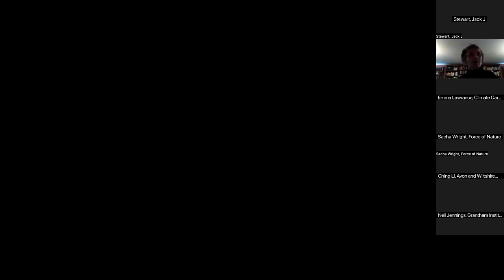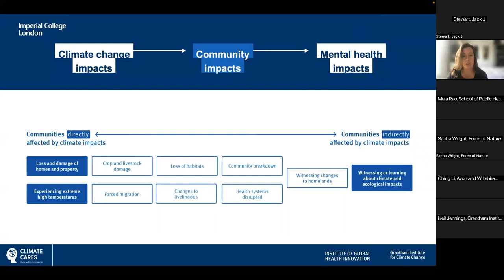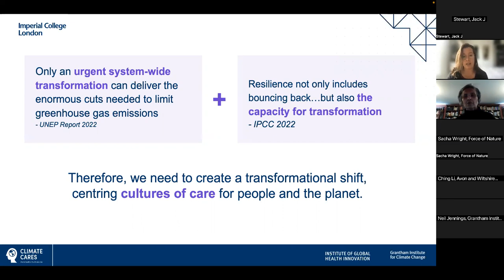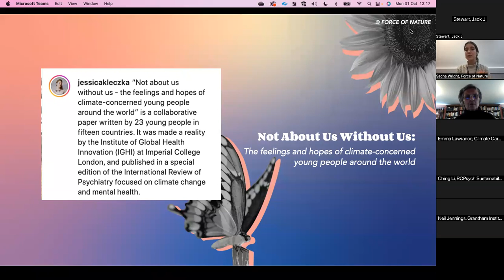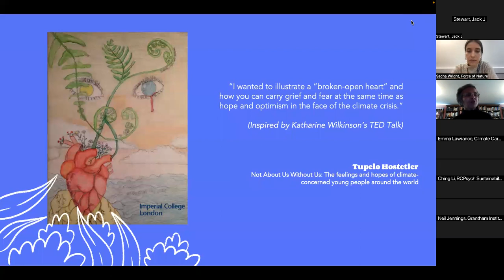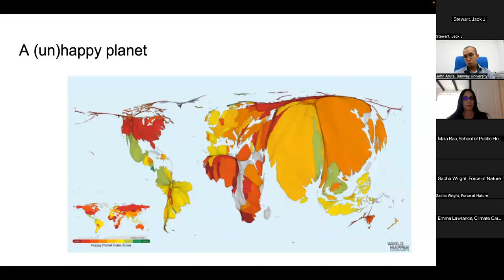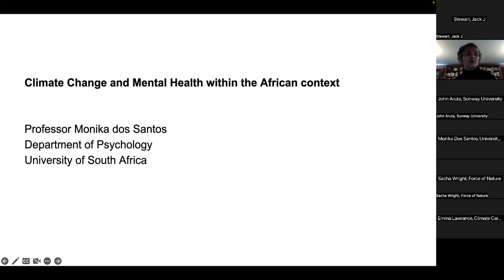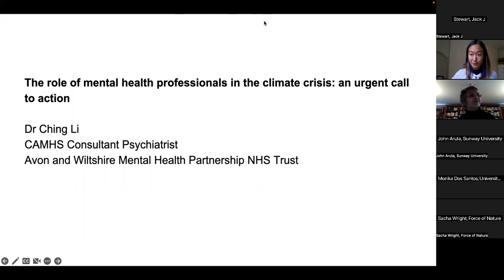Mental health and wellbeing in the climate emergency: Global perspectives and calls to action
A panel discussion, coordinated by Climate Cares for the Planetary Health Alliance Annual Meeting, about the climate change special issue of the International Review of Psychiatry. The special issue showcased diverse global perspectives on how mental health and wellbeing is being damaged by the climate emergency, and what mental health professionals and others can do to cope and act with care for human and more-than-human worlds.

Speakers:
Professor Mala Rao, Senior Clinical Fellow, Imperial College London
Dr Ching Li, CAMHS Consultant Psychiatrist, Children and Adolescent Mental Health Services
Dr John Jamir Benzon Aruta, Senior Lecturer, Sunway University
Dr Emma Lawrance, Mental Health Innovations Fellow, Imperial College London
Sacha Wright, Head of Impact and Research, Force of Nature
Professor Monika Dos Santos, Professor, University of South Africa